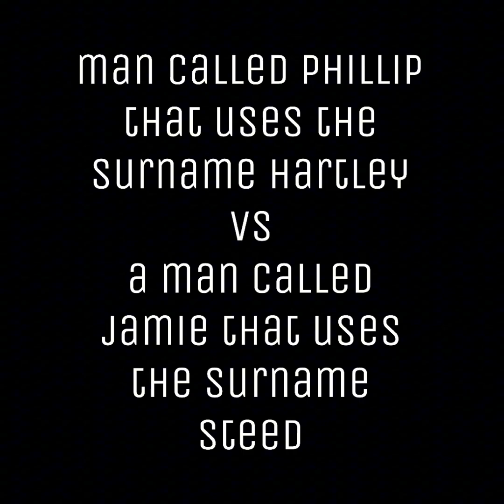PHILLIP HARTLEY VS JAMIE STEED European middleweight title fight bareknuckle hay bales spartan wars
full fight courtesy of a brother called ben.
lovecampaigner 3 rounds of brutal bareknuckle action.